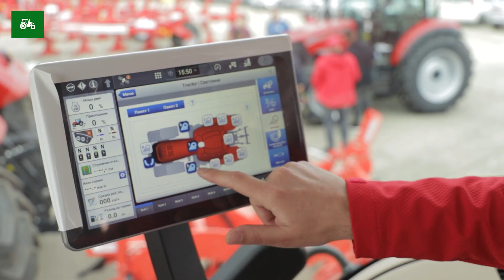Тайтън Машинъри България на БАТА АГРО 2021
Вижте какво разказаха нашите специалисти пред "Гласа на земеделеца" по време на БАТА АГРО 2021.